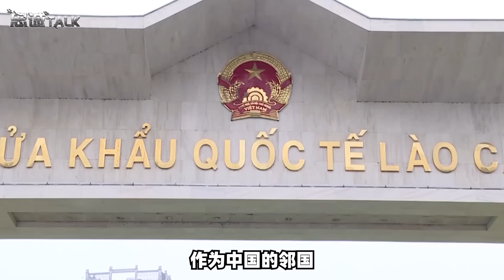【忠诚】056可以再造，但雲壤海軍基地只有一個，柬埔寨這條路，算是打開了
柬埔寨開口了，只要了兩艘056，雲壤海軍基地這件事，中國給越南好好的上了一課
056可以再造，但雲壤海軍基地只有一個，柬埔寨這條路，算是打開了